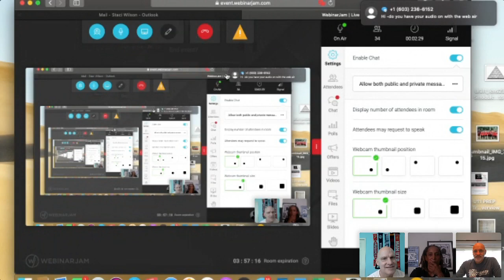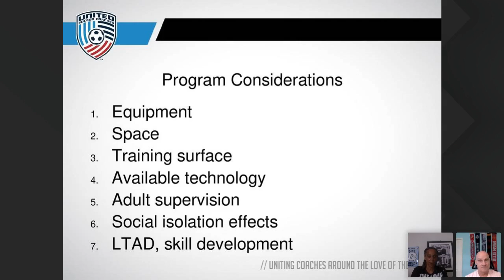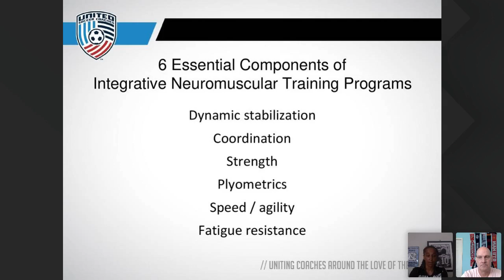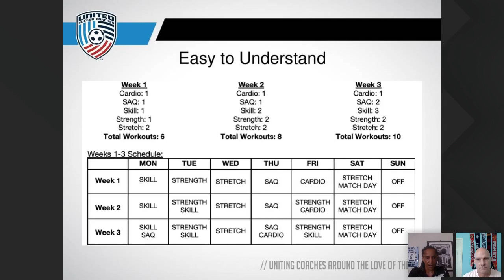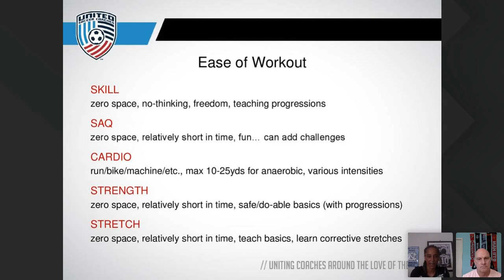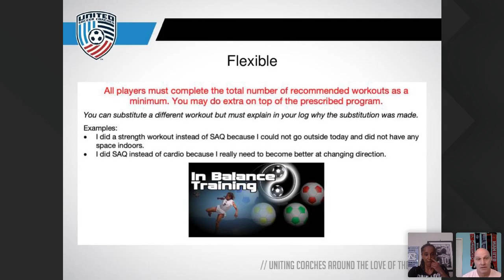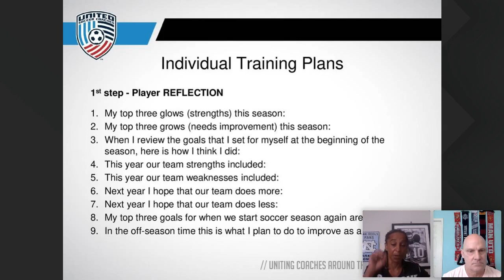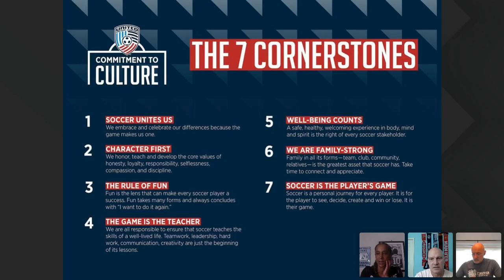Match Day: Home Alone w/ Staci Wilson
Staci Wilson, former USWNT player and Olympic Gold Medalist, and current high school coach, joins Ian and Vince to discuss The Art of Implementing an At-Home/Self-Coach Training Program.